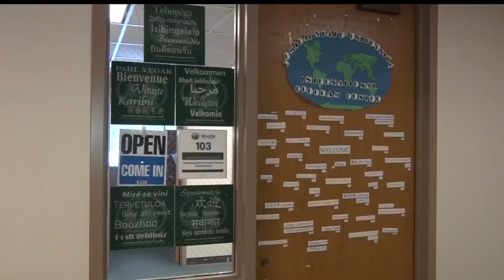BSU, NTC President Releases Statement On Immigration Ban